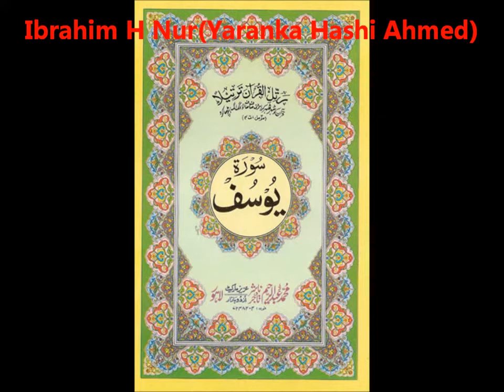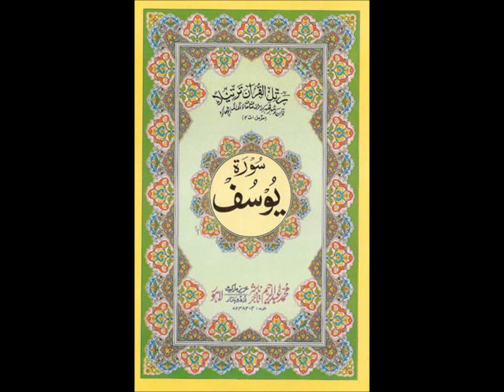Surrah Yussuf by Sheikh Walid-Al-Dulaimi.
Surrah Yussuf by Sheikh Walid-Al-Dulaimi. waxaa videoga idin habeeyey, Ibrahim H Nur.